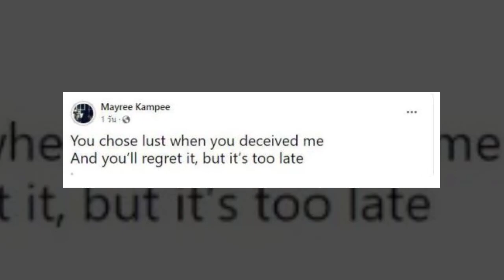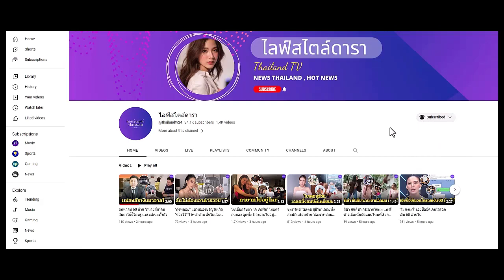เมรี คัมภีร์ บอก "อกหัก" ชาวเน็ตยิ่งจับตา หลังเพจดังแฉ นักร้องสาดสี นอกใจแฟน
เม เมรี คัมภีร์ แอมมี่ The Bottom Blues แอมมี่ เดอะ บอตทอม บลูส์ ปู พงษ์สิทธิ์ คำภีร์ ลูกสาวปูพงษ์สิทธิ์คำภีร์ นักร้องส...